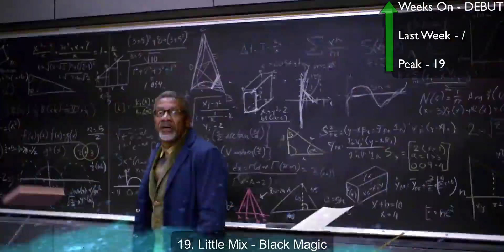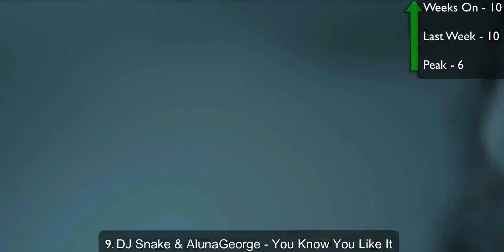Top 20 Songs of July 2015 (Week of July 18th)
Top 20 Dance Songs - Thursdays
Top 20 Songs - Thursday or Friday
Top 20 EDM Songs - Monthly

Debuts:
20. Kygo - Firestone ft. Conrad Sewell
19. Little Mix - Black Magic
15. RITA ORA - Poison
12. Selena Gomez - Good For You ft. A$AP Rocky